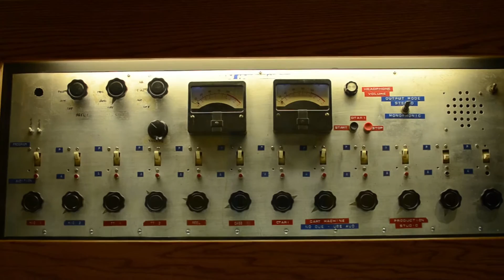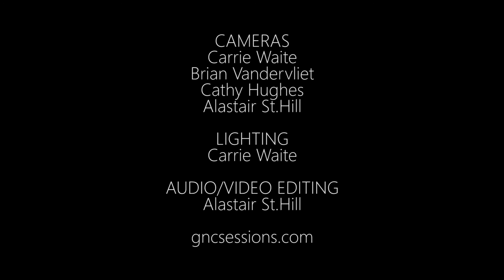Luxury Mane - Live on Grand National Championships (WMNF Tampa 88.5 FM)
Luxury Mane, performing in the Mike Eisenstadt Live Music Studio at WMNF Tampa 88.5 FM for Grand National Championships.

Video shot by Carrie Waite, Brian Vandervliet, Cathy Hughes, and Alastair St.Hill